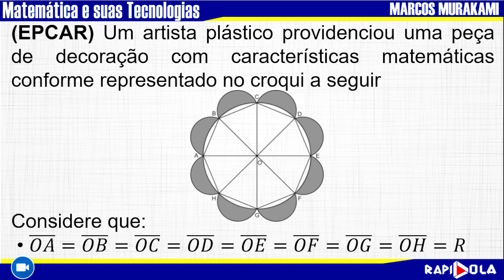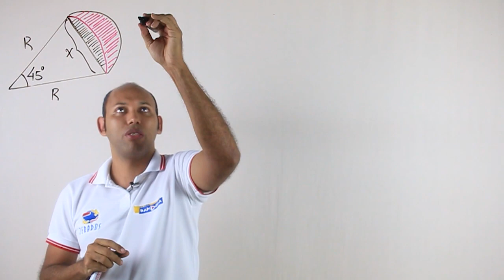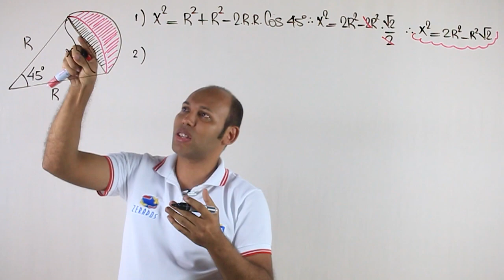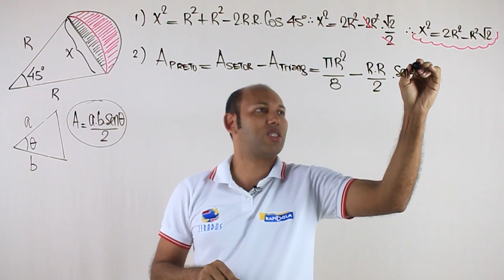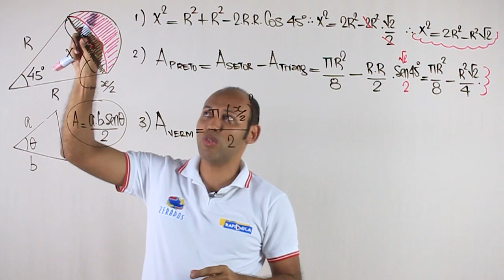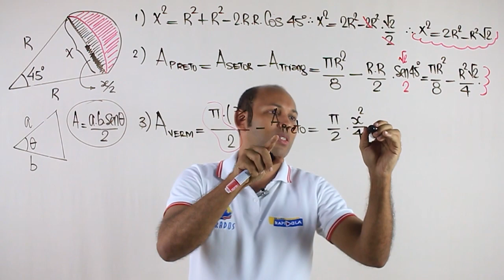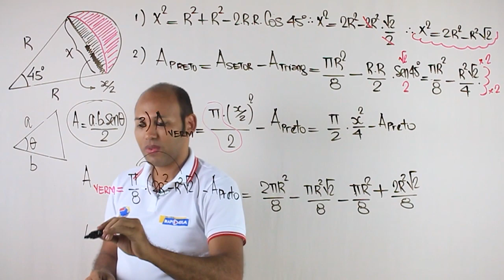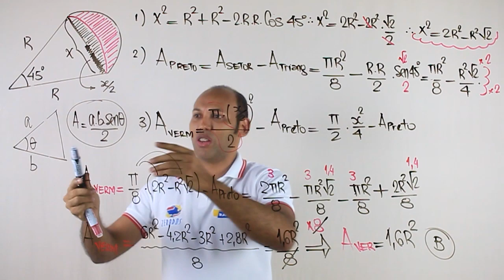MATEMÁTICA EPCAR 2018/2019 | QUESTÃO 14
MATEMÁTICA EPCAR 2019 | QUESTÃO 14